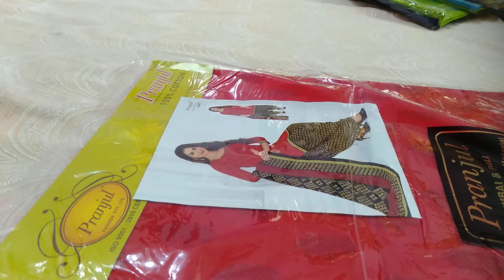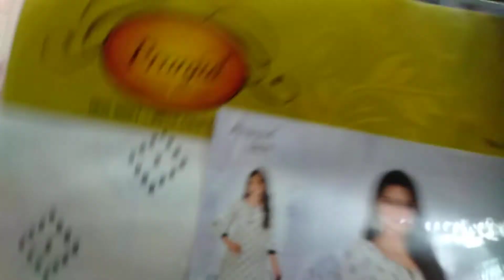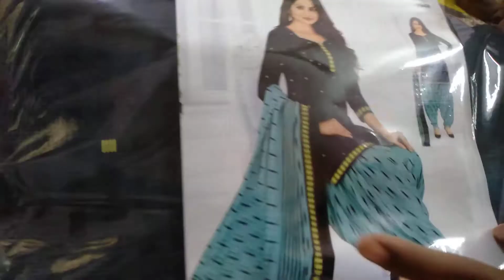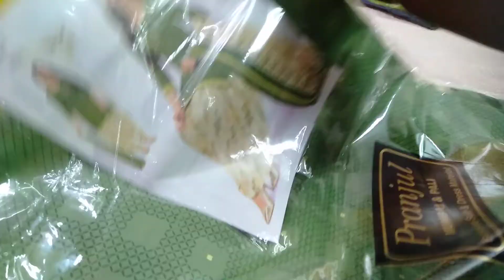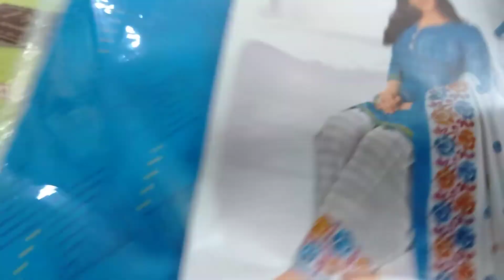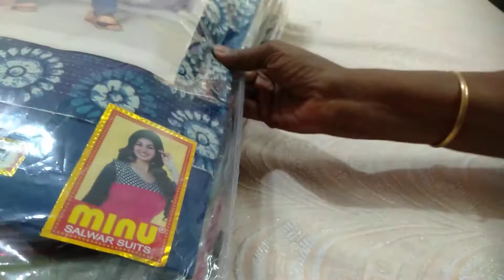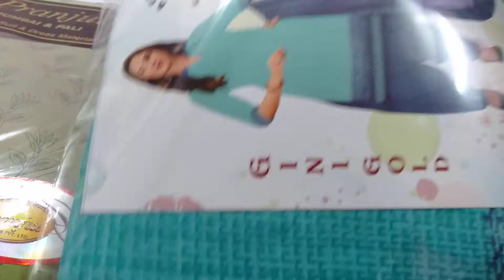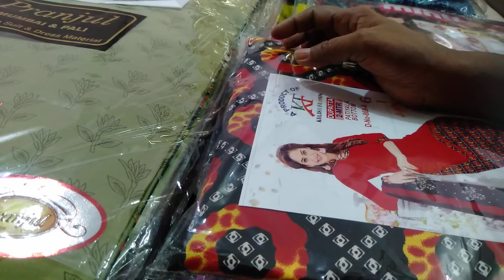Cotton Churidar materials PH 7306083024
Cotton Churidar materials PK Collections PH number  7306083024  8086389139